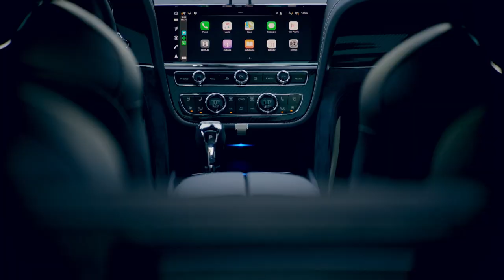New Bentley Bentayga Speed | Bentley Motors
Formidable power meets breathtaking design in the fastest SUV Bentley has ever made. This is the new Bentayga Speed

*Bentayga Speed is available to order in all markets, except EU27, UK, Switzerland, Israel, Ukraine, Norway, Turkey, China, Macau, Hong Kong, Taiwan, Vietnam, India or South Korea.